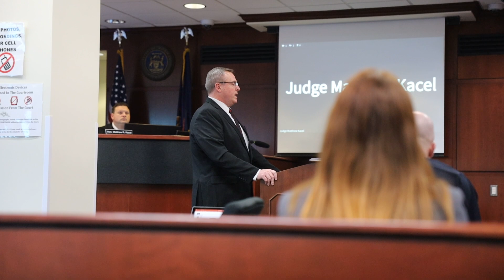Opening statement in trial of mother charged in death of her 15-year-old son.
Timothy Ferguson was found dead on July 6, 2022, at his Norton Shores home. Police said the boy appeared to be extremely malnourished with evidence of abuse. Muskegon County Chief Trial Prosecutor Matt Roberts gives an opening statement to the jury at the Muskegon County Courthouse on Wednesday, Dec. 13, 2023. (Ridley Hudson | MLive.com)